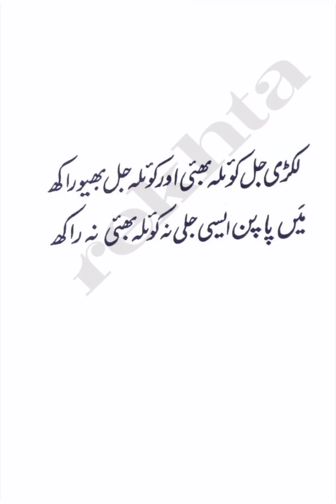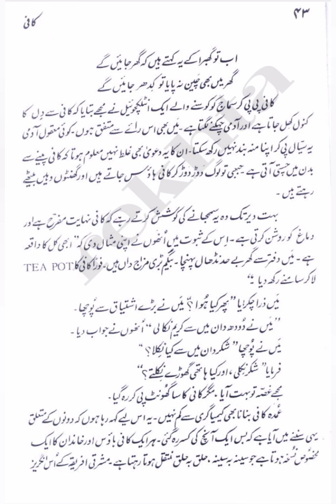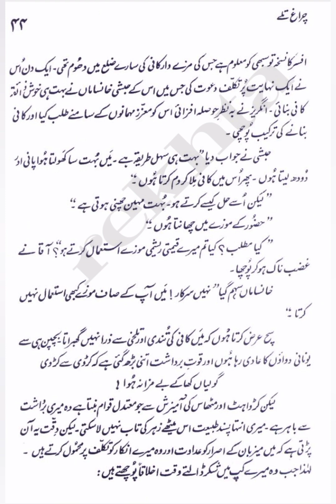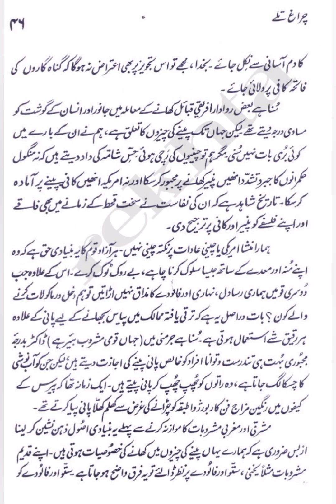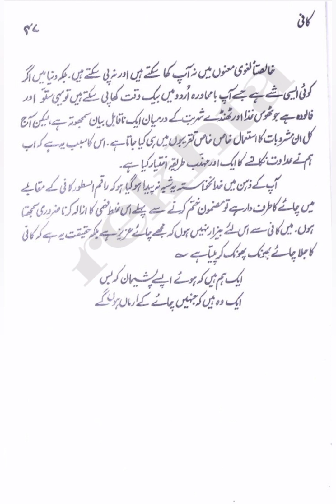Coffee |کافی | Mushtaq Ahmad Yusufi